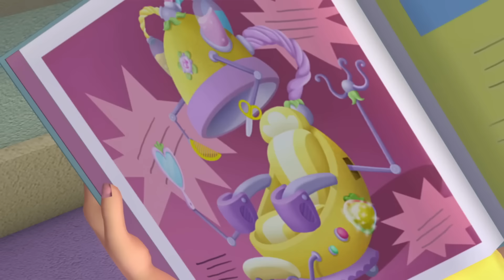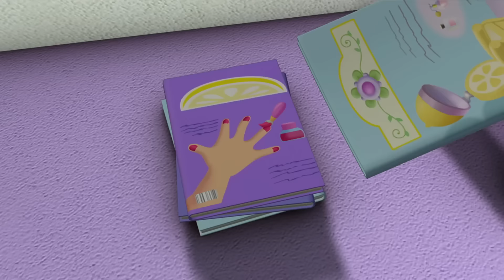Frutarela e o Príncipe Fruto Encantado 🍓| Moranguinho | WildBrain Português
Junte-se a Moranguinho em uma nova aventura na Na Cidade Grande! Acompanhe as divertidas aventuras de Moranguinho e seus amigos enquanto ela tenta se tornar a melhor chef em uma divertida e emocionante aventura!

Bem-vindos ao destino definitivo para tudo relacionado à Moranguinho! Nosso canal do YouTube é um verdadeiro paraíso para os fãs desse adorável personagem e suas aventuras. Junte-se a Moranguinho e seus amigos adoráveis em um mundo cheio de doçura, amizade e valiosas lições de vida. Desde episódios emocionantes até músicas cativantes, nosso canal oferece uma variedade de vídeos envolventes que irão mantê-lo entretido. Prepare-se para uma jornada repleta de sabores que iluminará o seu dia e deixará um sorriso no seu rosto.